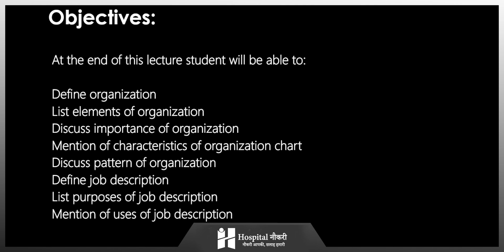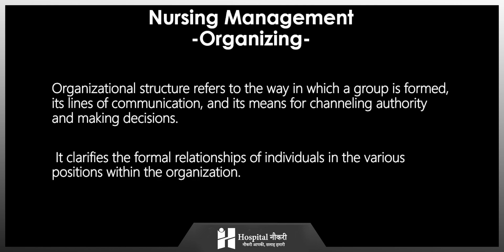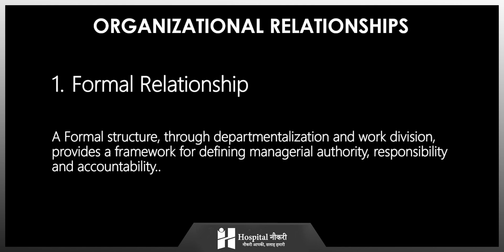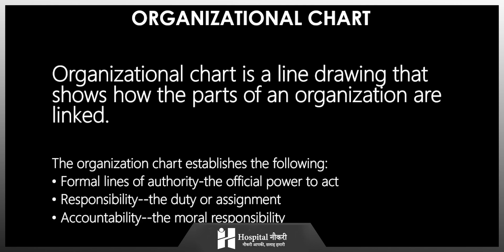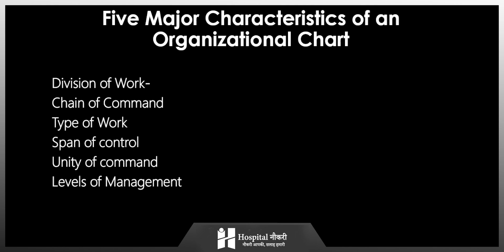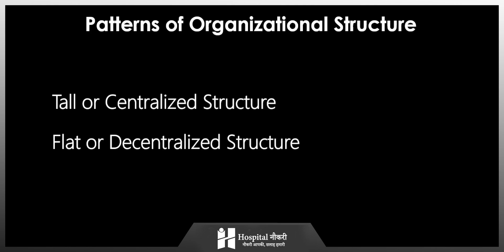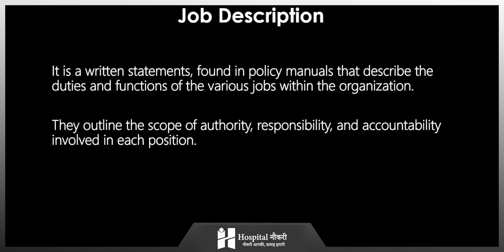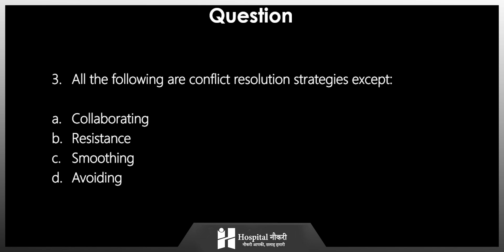Introduction to Nursing Administration & Management || Nursing Exam || Hospital Naukri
अगर आप  Nursing Entrance Exam की तैयारी करना चाहते हैं, तो आपको बता दें की इस प्रवेश परीक्षा में Nursing Administration
& Management कोर्स के Question पूछे जाते हैं।